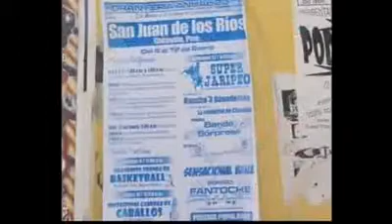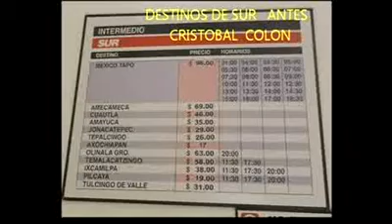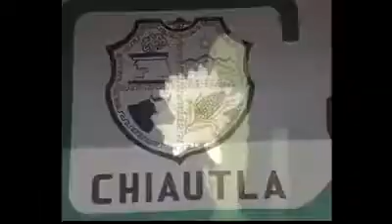Video Galeria de Imagenes de Chiautla de Tapia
Amigos de Red Chiautla de Tapia, aqui un video mas espero que sea de su agrado. Visita la pagina y mira fotos y videos. Imágenes cortesía de Filmaciones "El Ganadero" contratalo al Cel: 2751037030